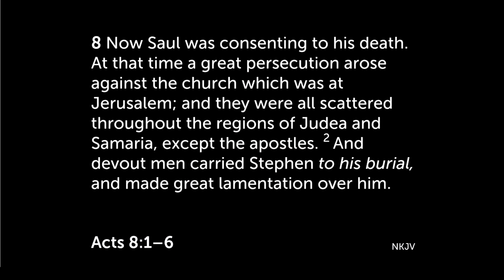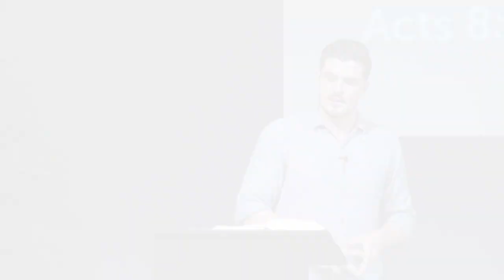Jesus Sends Persecution To His People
God does not allow persecution to rise against His people. God ordains persecution to rise against His people. His hand is on the chisel and hammer, shaping us hit by hit and chip by chip. He is sovereign in bringing us through the trials and refining us so that we may live in faithful obedience to Christ and His mission.

This clip is taken from Ps. Thomas Foord’s sermon on Acts 8:1-6, ‘The Propulsion of Persecution’.